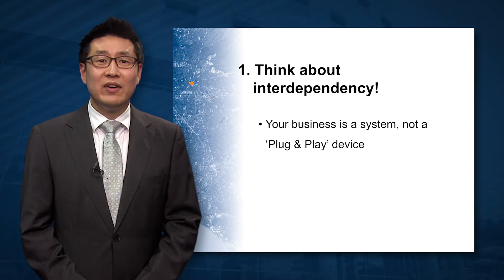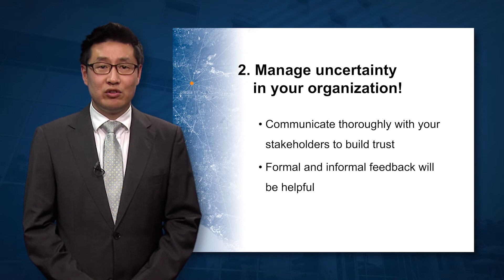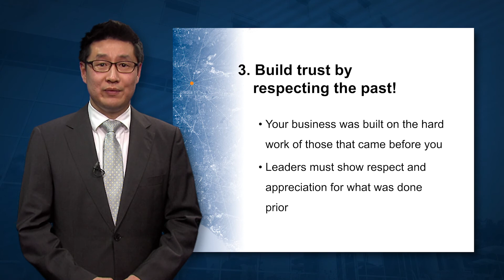Three Tips for Facilitating a Smooth Leadership Succession with Dr. Heejin Woo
The leadership lesson is delivered by Dr. Heejin Woo, Assistant Professor at Cal State Fullerton. He received a PhD in Strategic Management at Marshall School of Business, University of Southern California and a Master of Arts in Human Resources and Industrial Relations at Carlson School of Management, University of Minnesota.

Learn the three tips for facilitating a smooth leadership succession!